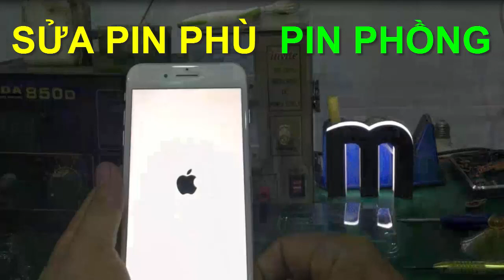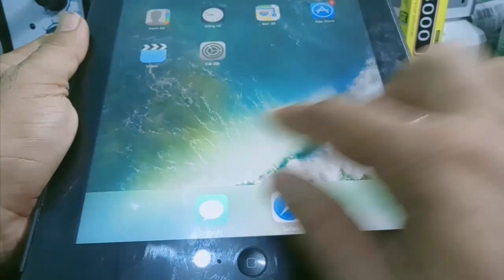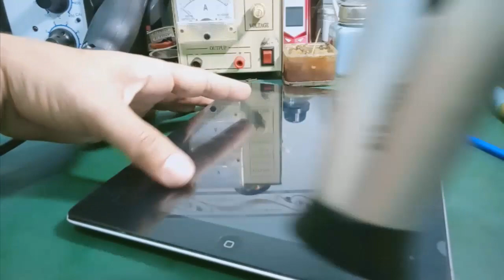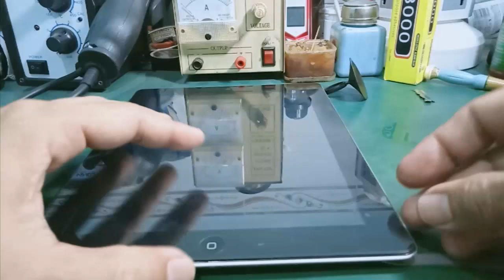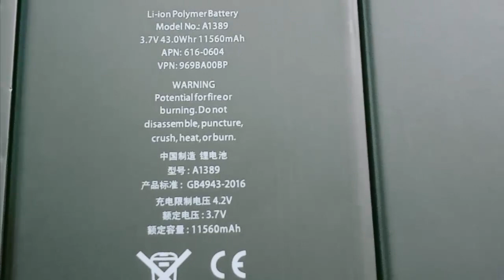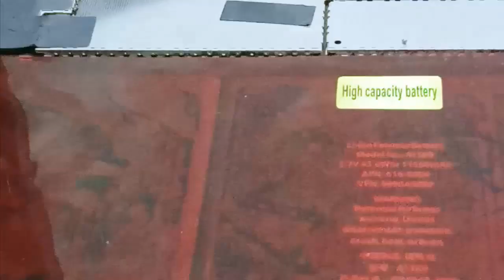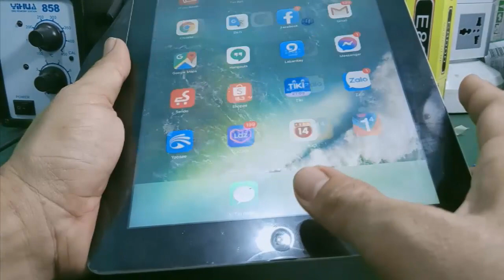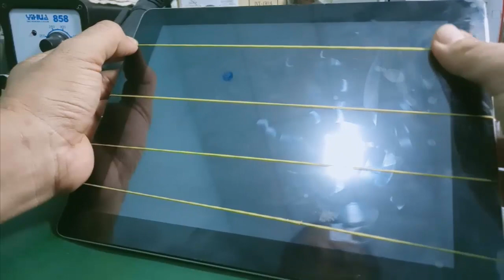Linh Bảo TV - Hướng dẫn thay màn hình cảm ứng Ipad 4 - Ipad 3 ... cực dễ !!!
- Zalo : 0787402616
- Video hướng dẫn sửa chữa ipad 3 - ipad 4 : thay cảm ứng , thay màn hình LCD , thay pin ngay tại nhà cực dễ !!!